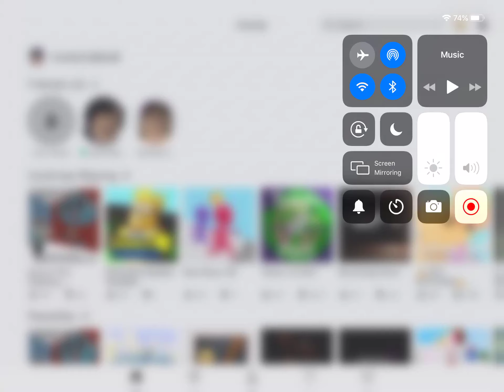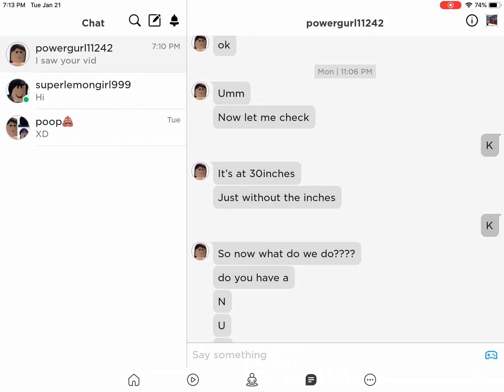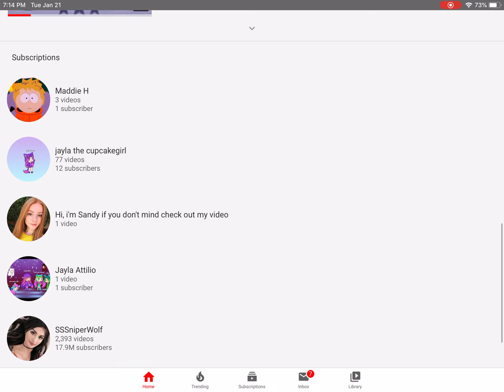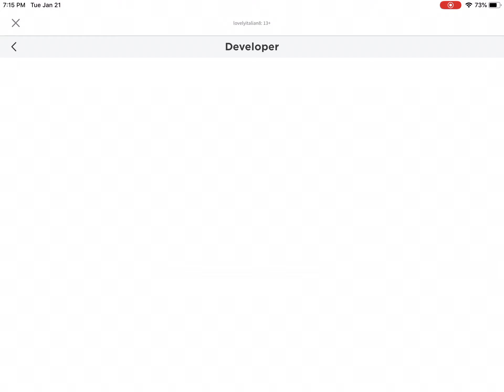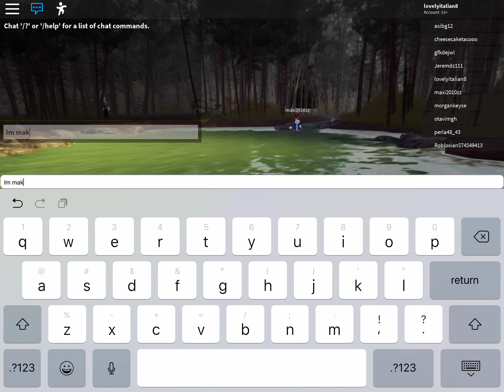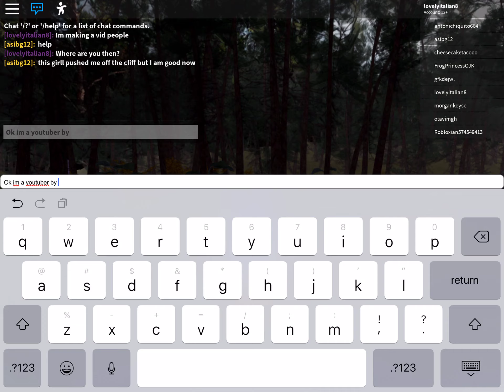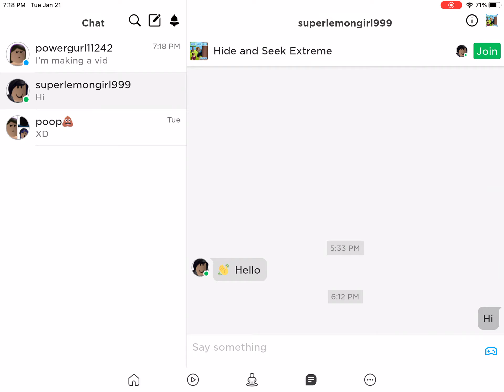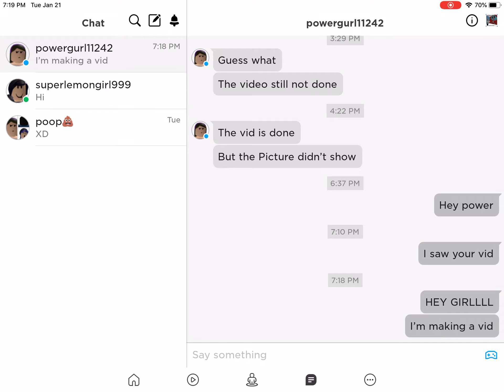January 21, 2020